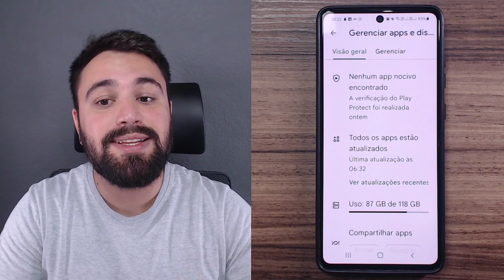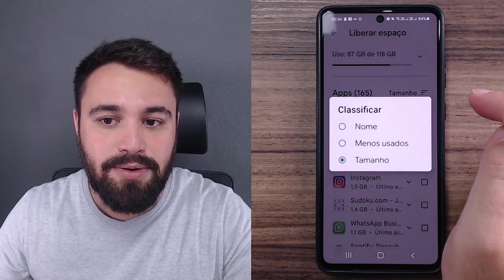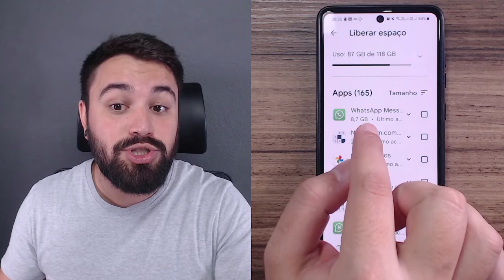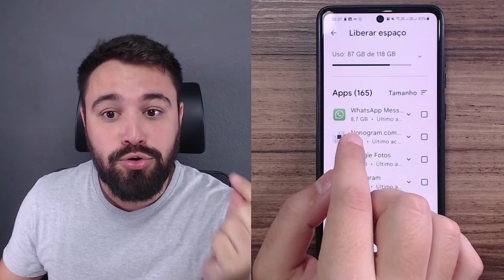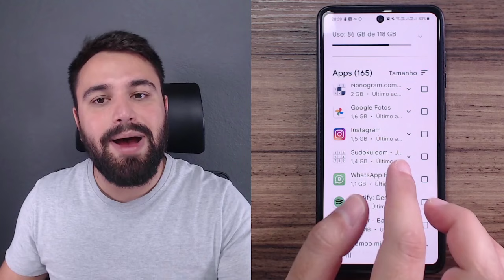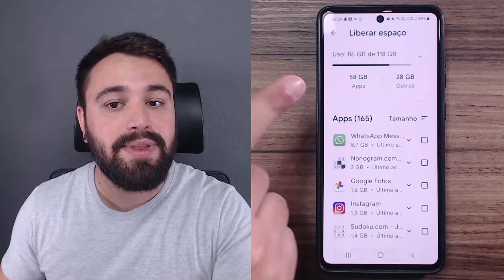FAÇA ISSO PARA LIBERAR ESPAÇO NO ARMAZENAMENTO DO CELULAR PELA PLAY STORE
Uma das maneiras que podemos liberar algum espaço no armazenamento do celular é apagando aplicativos pesados que não usamos tanto. Podemos fazer esse processo no app da Play Store, de uma maneira simples. Confira a dica!